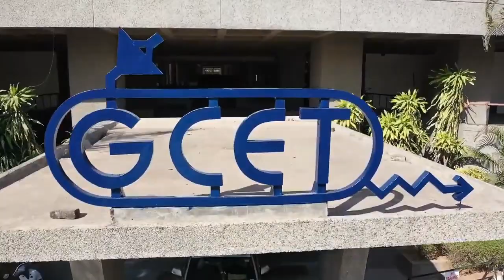GCET COLLEGE - Trailer iMAZE '19 TECHFEST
Unfold the mysteries,

Be your unrivalled self,

Let iMAZE 2k19 take you through the lane of eminence.
The thoroughfare from humdrum to  transcendence.
A conglomeration of entertainment and education, of the expertise and exertion.
As the realists and the dreamers come along to be the flag bearers of the odyssey of eminence!

We present to you the trailer of iMAZE'19.

Credits:-

Videography and VFX Team :
- Vandan Patel
- Parth Zaveri
- Bhavya Dhoru
- Harsh Karena
- Karan Dewani
- Harshit Gajera
- Jay Modi

Documentation Team :
- Riva Vaishnani
- Mitali Soni
- Bansari Pujara